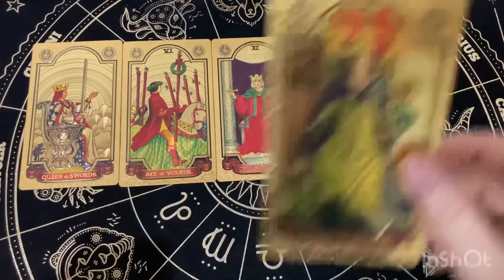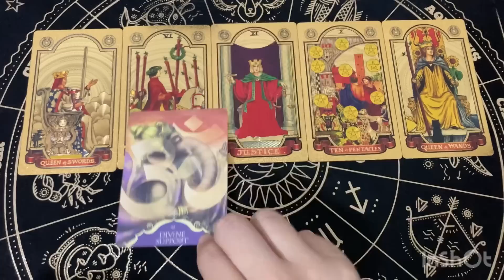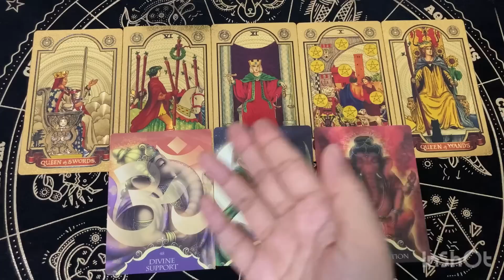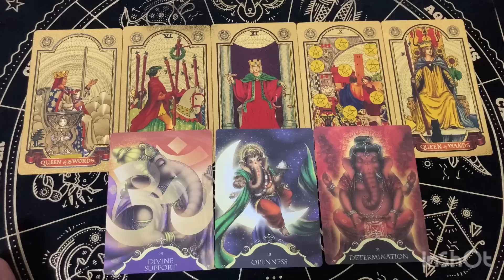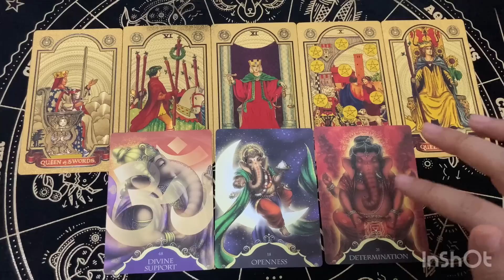Random | (Timeless) ข่าวดีที่ทำให้คุณ Happy สุดๆ